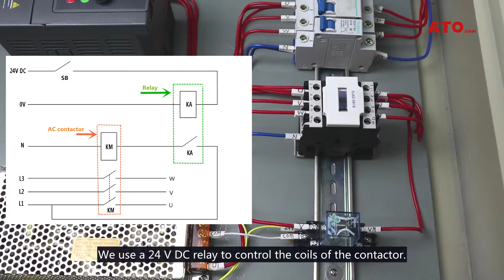How to use AC contactor with a relay at safe voltage.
Contactors are widely used in industrial equipment. It is a common application to control 110V/120V/220V/240V AC contactors with 12V/24V/36V DC relays. Users can use this method to control unsafe voltages.